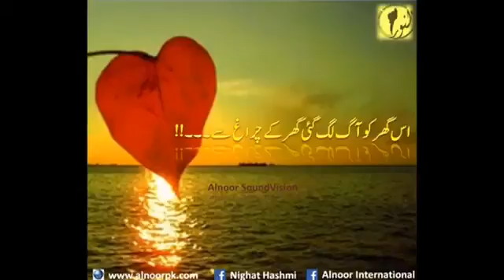Feb 14, 2016